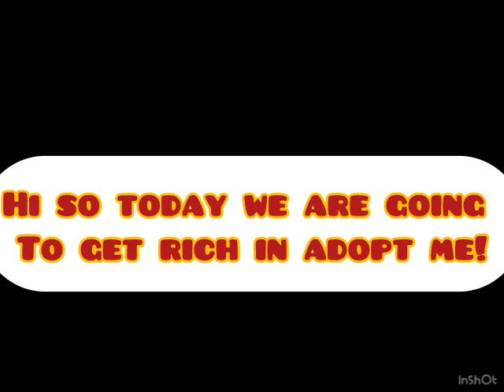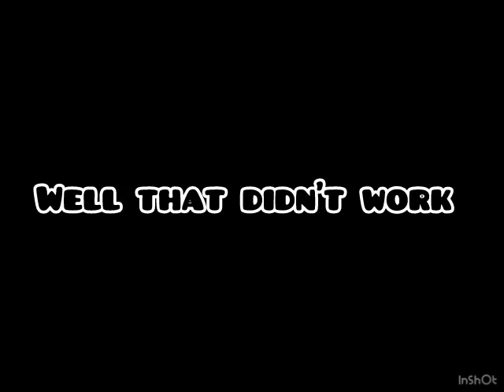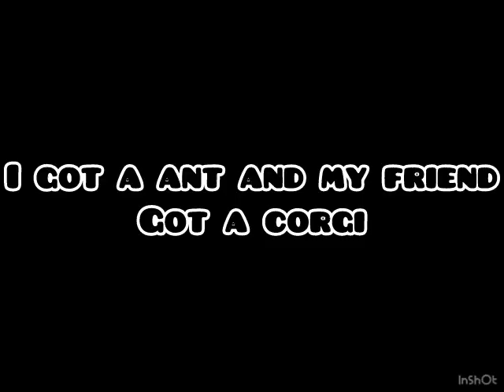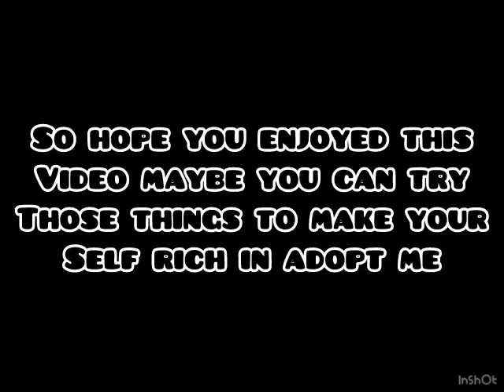We turn rich in adopt me!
By theses task we become rich in adopt me